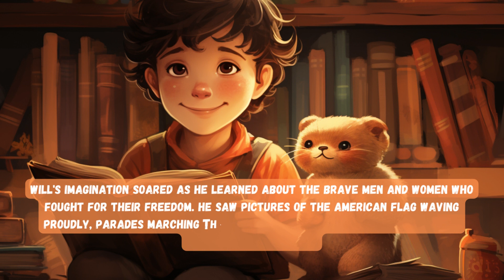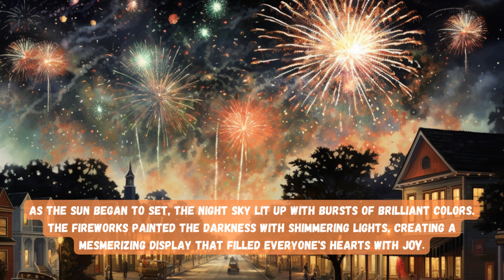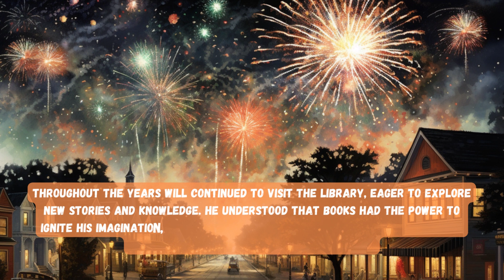Celebrating the 4th of July - An Original Story from Stories and Tales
"Celebrating the 4th of July" is an original Story from "Stories and Tales." This story is about a curious and imaginative boy named Will who loved exploring new worlds through the pages of books, and his favorite place to embark on these adventures was the cozy library in the heart of his small town.